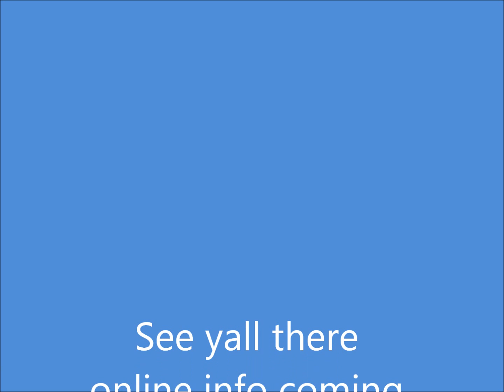REFUGE TEMPLE 2012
REFUGE TEMPLE COGIC